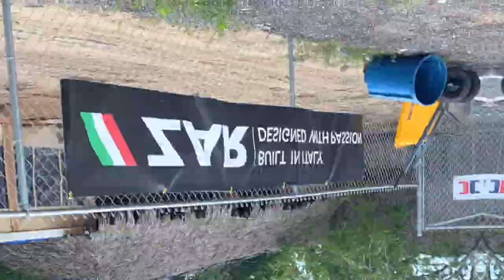SHOPPING for a new DINGHY (boat tender)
0:00 START HERE! Helps us grow to watch it from the start!
0:27 walker bay dinghy is a piece of
1:22 Carlos doesn't feel safe
3:41 had to buy a new inflatable dinghy
3:53 PVC OR HYPALON?
5:38 Our new DINGHY!
8:00 Bachelorette party at Margaritaville
9:00 Most dangerous lake in TEXAS
10:23 girls in pool
11:21 bloopers